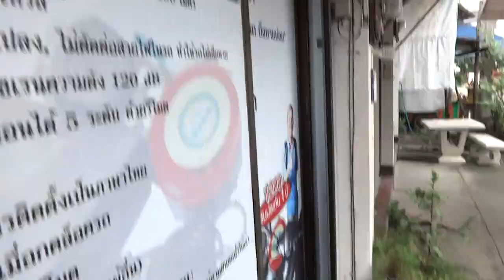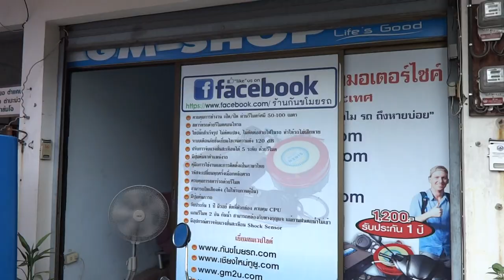MSX THAILAND 19/7/57 0909536466